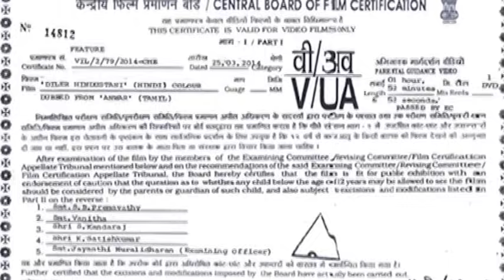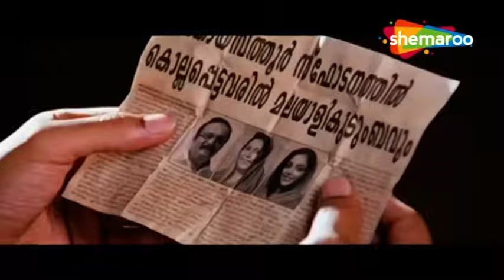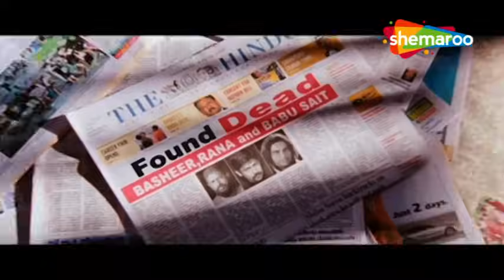एक जांबाज दिलेर हिंदुस्तानी | Diler Hindustani | New Full South Hindi Movie | Prithviraj, Prakash HD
Anwar is arrested and jailed, where he meets and gains the trust of Babu, a notorious man. Things take a turn when he is recruited and entrusted with the task of transporting terrorists to Mumbai.

अनवर को गिरफ्तार किया जाता है और जेल में डाल दिया जाता है, जहां वह एक कुख्यात व्यक्ति बाबू से मिलता है और उसका विश्वास हासिल करता है। चीजें तब मोड़ लेती हैं जब उसे भर्ती किया जाता है और आतंकवादियों को मुंबई ले जाने का काम सौंपा जाता है।

Movie - DiIer Hindustani
Starring - Prithviraj Sukumaran
Directed by - Amal Neerad
Produced by - Raj Zacharias

Bollywood Comedy
Follow us on: